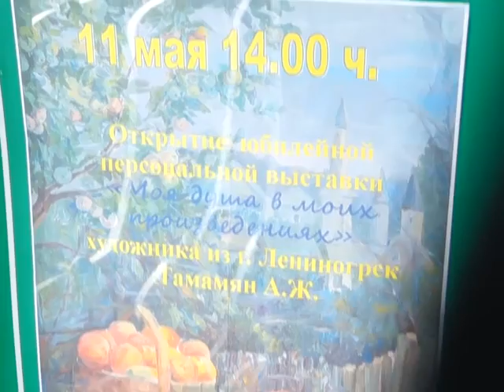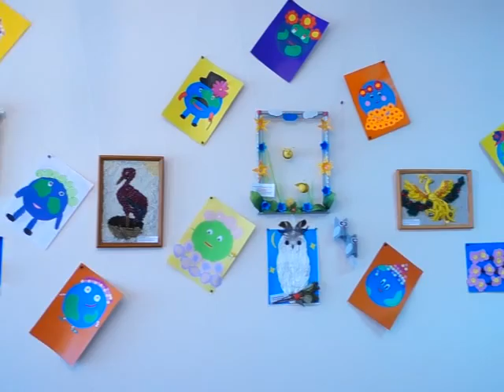7 июня в Бавлах